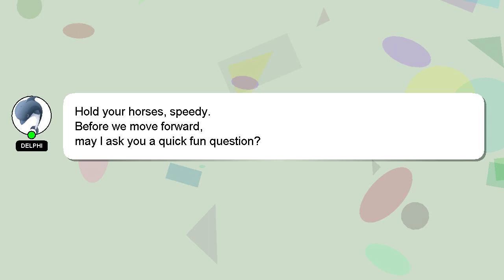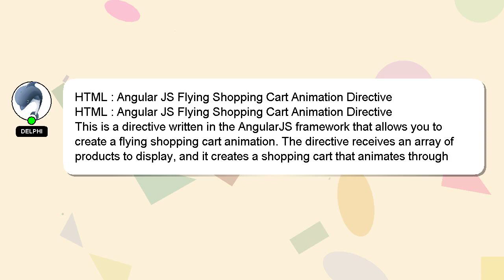HTML : Angular JS Flying Shopping Cart Animation Directive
Flying Cart Shopping Directive JS Animation : HTML Angular